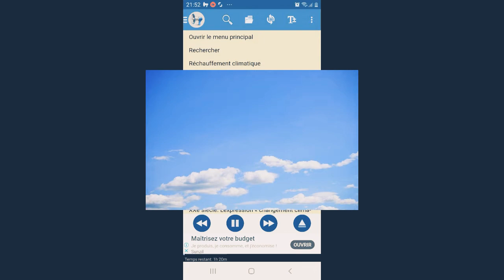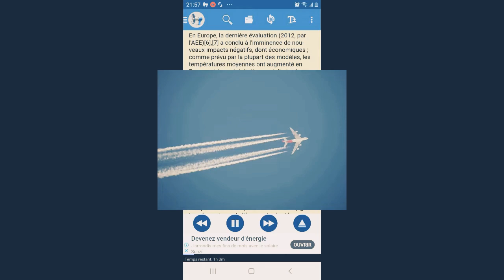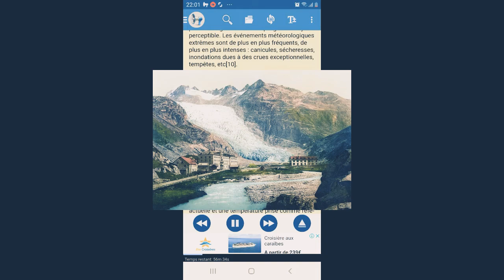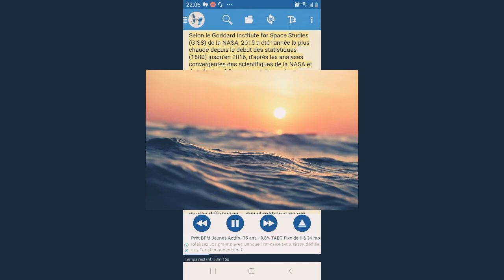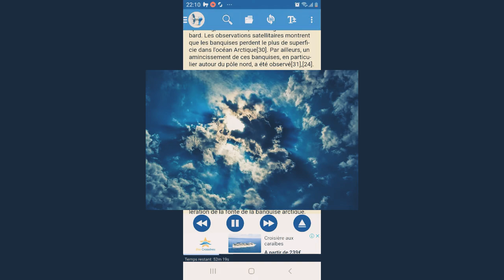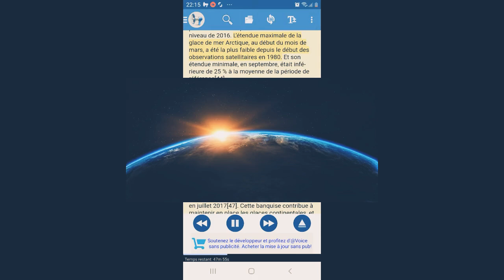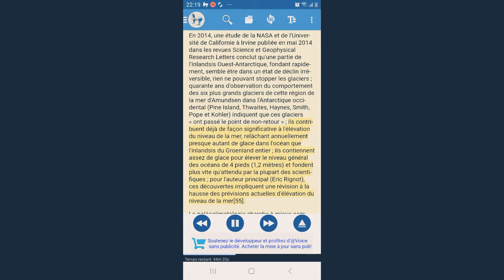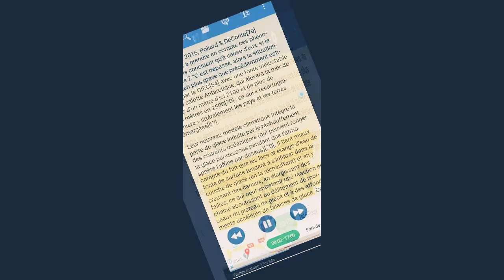LE RECHAUFEMENT CLIMATIQUE ET SES GRAVES CONSÉQUENCES.